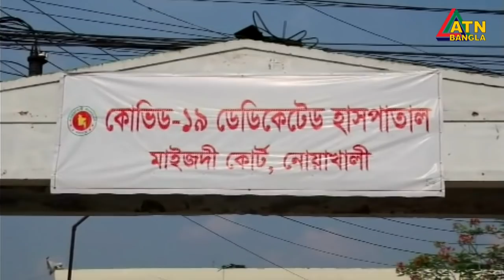এটিএন বাংলা দুপুর ১ টার সংবাদ। 11.08.2020 | ATN Bangla News at 1 pm